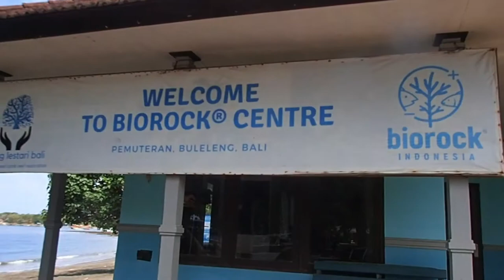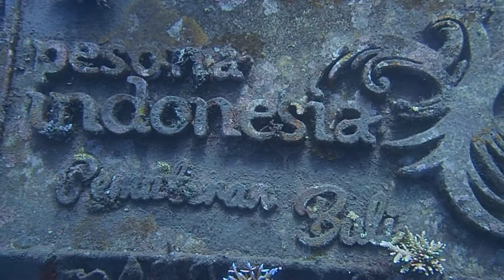Dive at Pemuteran Village Bio Rock Dive site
Diving at Bio Rock , alot of nice underwater art  structure   so we had really good dive and visibilty was excellent .